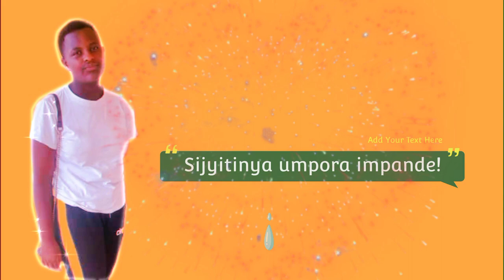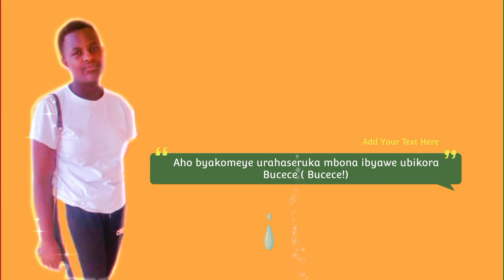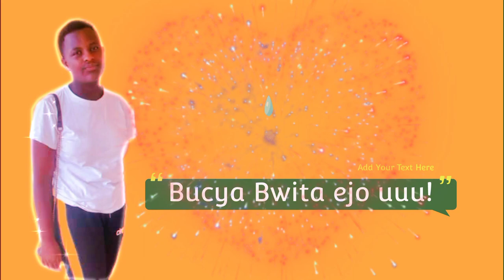IRASERUKA - Giramata (New Rwandan Gospel 2023)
IRASERUKA By Giramata New Rwandan Music 2023
Artist: Giramata
Song: IRASERUKA
Label: 1hello Entertainment

IYI NDIRIMBO NSHYA niyo kuramya no guhimbaza Imana Dushima ibyo Idufasha Buri munsi
Ni type ya Dorcas na Vestine , Aline Gahongayire, Israel mbonyi, Papi na Dorcas, Worship Team & Ambassadors of Christ Adventist church Meddy Netflix La casa de papel season 5 Money heist The benbYago TV show comedy Covids Covid 19 Education Xvideos Prono pornos Igituba New songs politic Agasobanuye Tv isimbi tv yago tv money heist season 5 Inyarwanda tv big town tv yago tv show 2023rwandan new songs 20 Papa sava city maid Apr vs rayon sport live Amakuru mashya ku rwanda Kumusara by dorcas and vestine Udushya muri kigali afrimax tv Aisha comedy Nyaxo comedy x large tv Igihe Tv Inyarwanda